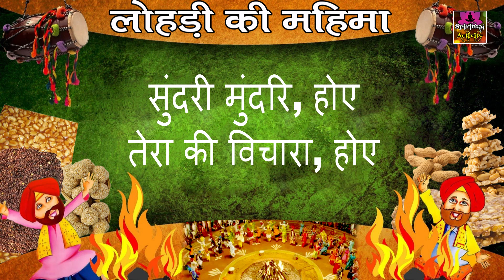Happy लोहड़ी Mahima Lohdi Ki || Popular Festival Of India 2017|| Punjab # Spiritual Activity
Video Name :-  Mahima Lohdi Ki
Album:               Mahima Lohdi Ki
Voice :                 Rashi
Copyright :         Ambey Bhakti

Watch “ Mahima Lohdi Ki” From Spiritual Activity.